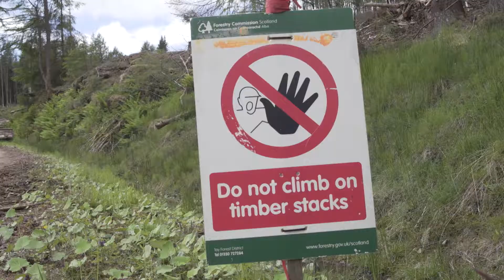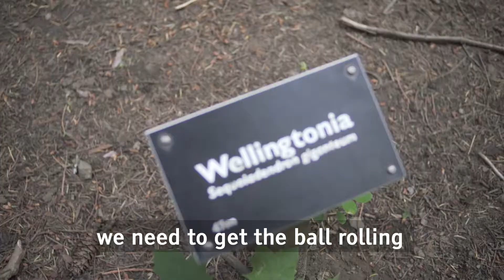NGP 2017 Encounter - Into the woods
See an illustration of the NGP Encounter field trip, with participants getting out into the forest in the hills of Perthshire after four days sitting inside conference rooms.